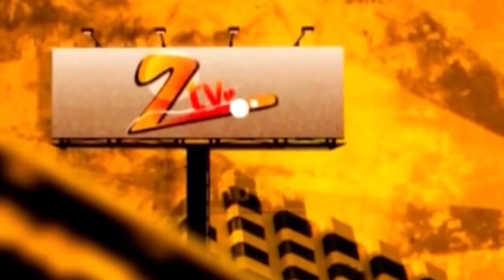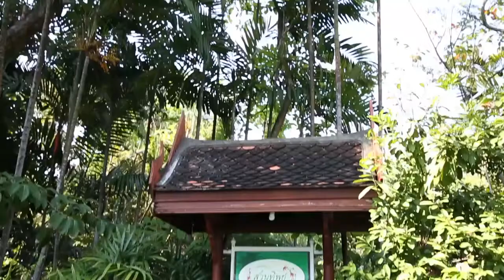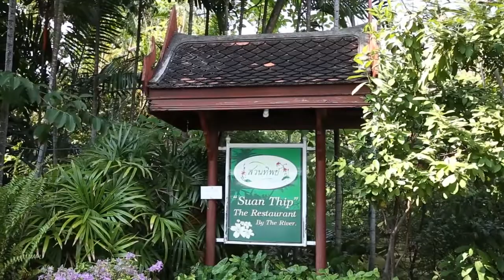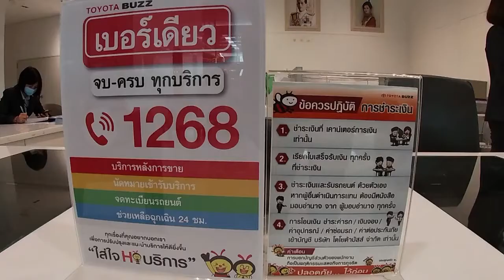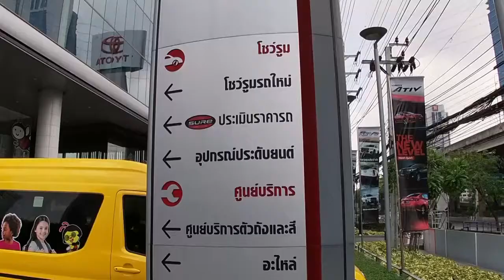รายการ Z-TV ออกอากาศเสาร์ 4 เมษายน 63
Z travel “แอม สุธีร์ เสียงหวาน” และ All-New ISUZU D-MAX พาล่องเรือ ไปดำน้ำ ชมความสวยงามใต้ท้องทะเล ที่ เกาะเวียง จังหวัดชุมพร

Z Star “เอ๊ะ อิศริยา” พาไปกินอาหารไทยต้นตำรับ ดั้งเดิมด้วยรสชาติ การจัดสำรับที่ปราณีต ในบรรยากาศสวนร่มรื่น ริมแม่น้ำเจ้าพระยา ที่ร้านสวนทิพย์ ปากเกร็ด และในช่วงนี้ทางร้านมีบริการส่งถึงบ้านด้วยค่ะ

Z Special โตโยต้า ห่วงใยลูกค้า ยกระดับบริการในศูนย์บริการรถยนต์โตโยต้า ออกมาตรการป้องกัน และเฝ้าระวังการแพร่ระบาดไวรัสโควิด-19 พร้อมคำยืนยัน จาก “พรชัย ภัทรวงศ์สกุล” ผู้จัดการศูนย์บริการ โตโยต้า บัสส์ สาขาวิภาวดีรังสิต